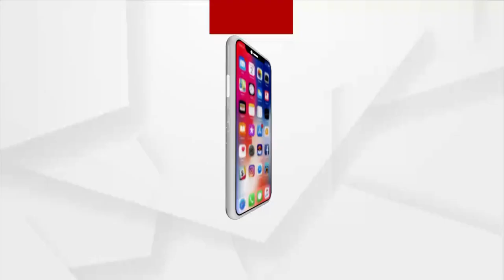ଲଘୁଚାପ ଜନିତ ଲଗାଣ ବର୍ଷାରେ ବେହାଲ ଖୋର୍ଦ୍ଧା ଜିଲ୍ଲା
ବାଲୁଗାଁ ବାଣପୁର ମୁଖ୍ୟ ପୂର୍ତ୍ତ ବିଭାଗ ରାସ୍ତାରେ ପ୍ରବାହିତ ହେଉଛି ୪ ଫୁଟର ପାଣି ।ଜନ ସାଧାରଣ ଯାତାୟାତରେ ଘୋର ବାଧାପ୍ରାପ୍ତ ।  ସ୍ଥାନୀୟ ଲୋକମାନେ ହେଉଛନ୍ତି ହନ୍ତ ସନ୍ତ । ନିରବଦ୍ରଷ୍ଟା ସାଜିଛି ସାଳିଆ ଜଳସେଚନ ବିଭାଗ ଏବଂ ପୂର୍ତ୍ତ ବିଭାଗ।